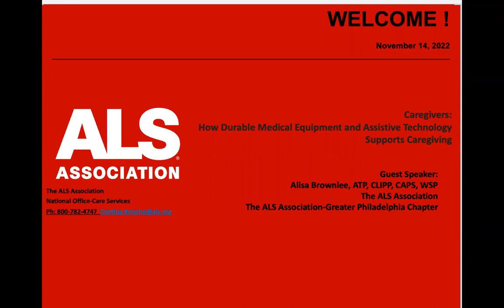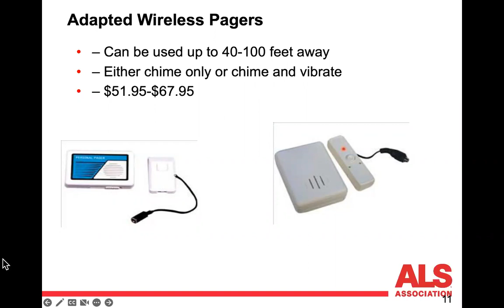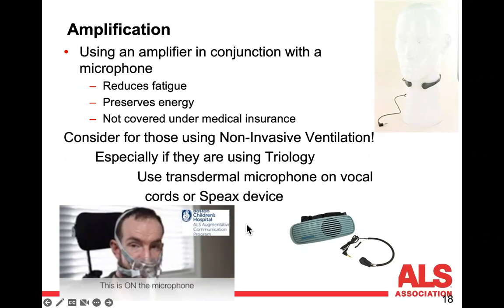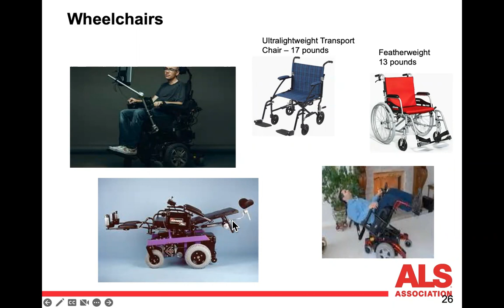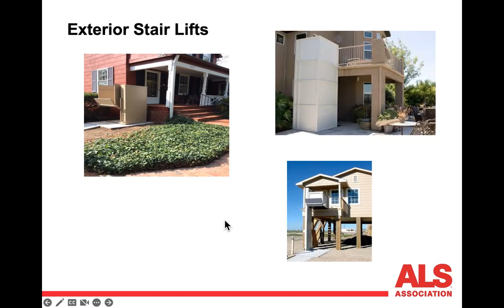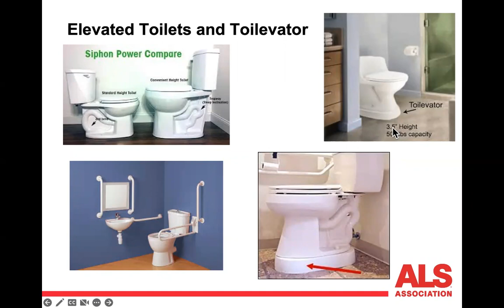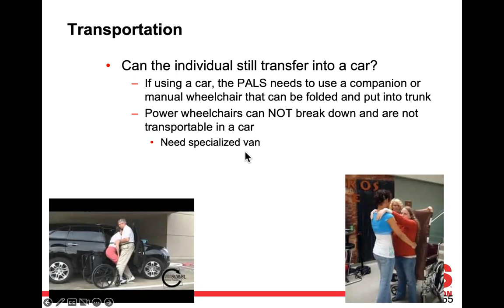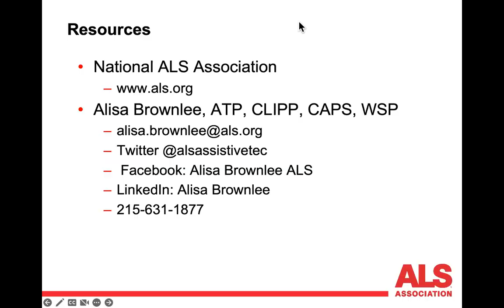Caregiving: How Durable Medical Equipment and Assistive Technology Supports Caregivers